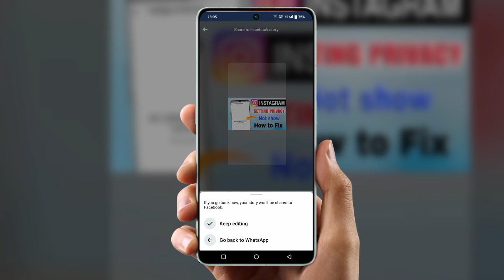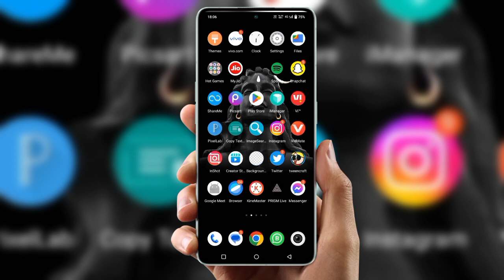Share to Facebook story | how to share whatsapp status on facebook story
Share to Facebook story | whatsapp story ko facebook par share kaise kare share facebook story

cover Topic  :-

 whatsapp status ko Facebook per Kaise share Karen
 whatsapp story ko direct Facebook per Kaise share Karen
whatsapp  share to facebook
story
share to facebook story
whatsapp status share to facebook
story
share to facebook
story kare
share to facebook story available
how to share to facebook on whatsapp
facebook story
how to share whatsapp video to facebook
story